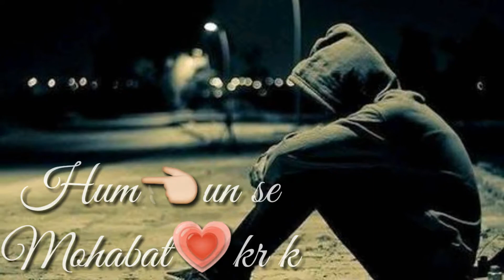specail whatsapp status